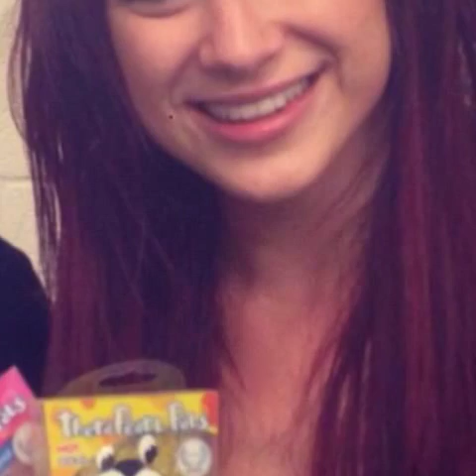Jen ledger!!!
Jen ledger es la mejor baterista de la banda skillet